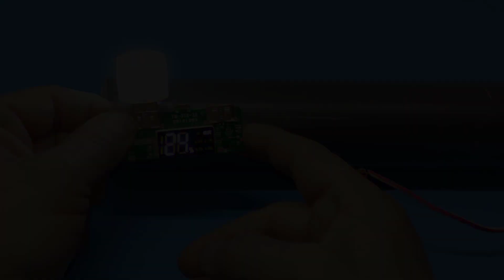How to make a 3.7 volt rechargeable lithium ion battery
In this video, we will see how to make a lithium battery in a professional way

In this video we need
1_ Plastic PH tube, 15 cm long
2- Aluminum plate, 8 cm long, number 3
3- Lithium chips
4 - A rocky palate
5 - IUPAC acid

how to make a 3.7v battery rechargeable